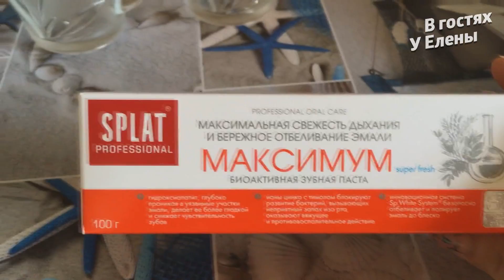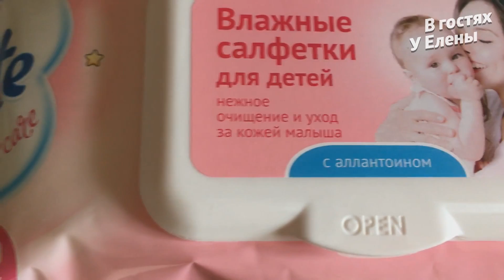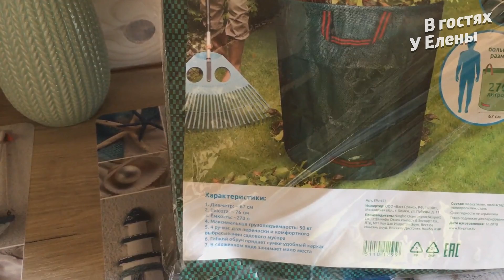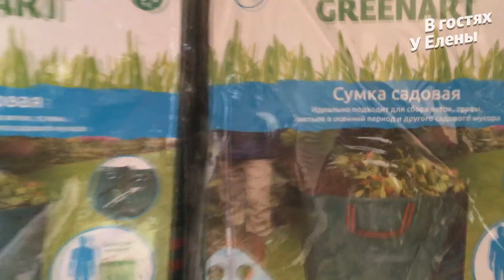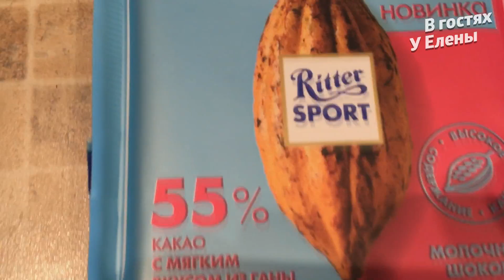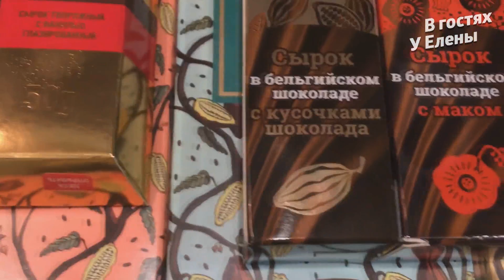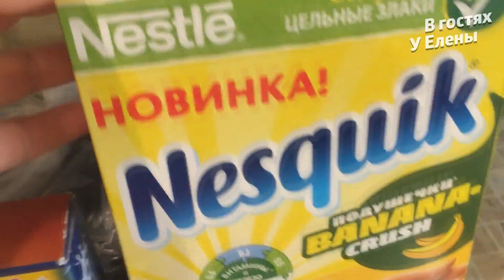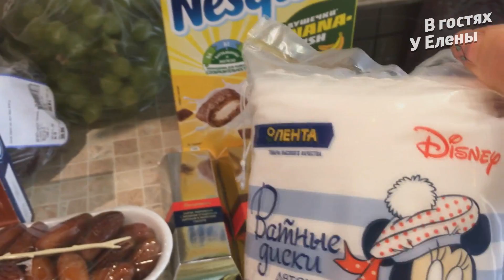ФИКС ПРАЙС. СУПЕР. СЛАДОСТИ ИЗ ЛЕНТЫ.